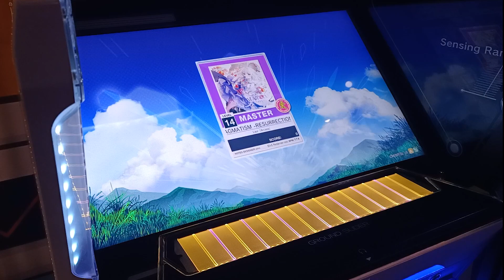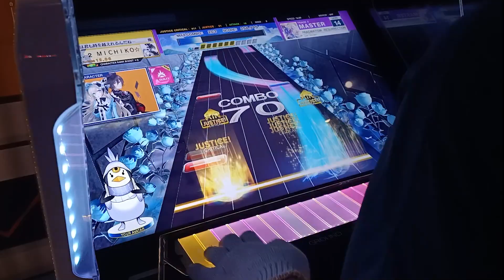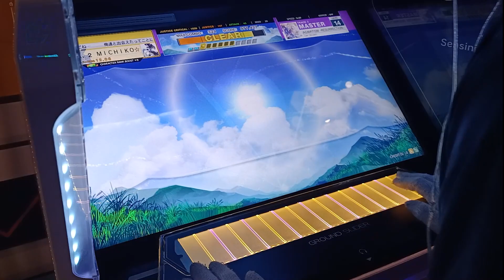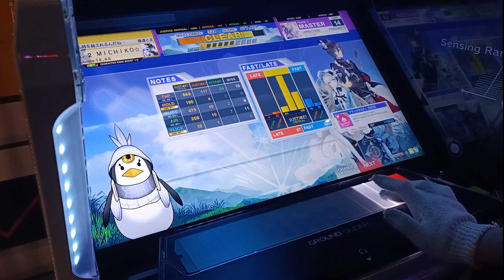[CHUNITHM SUN] PRAGMATISM -RESURRECTION- - LAUR | Master Lvl. 14 | First Try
Location: Cow Play Cow Moo (CPCM) Indonesia, Carstensz Mall, Gading Serpong - Tangerang, Banten